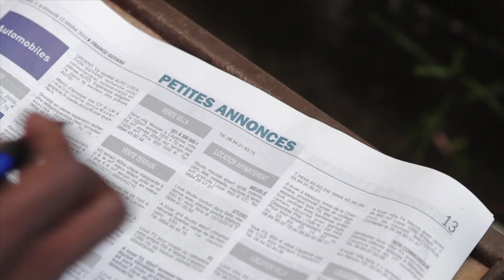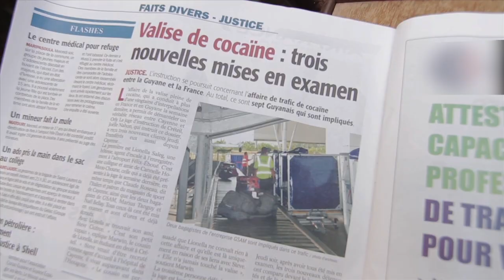Clip OROYO-Lova Jah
Voici le Clip de LOVA JAH, "Oroyo" tiré de l'album éponyme.

Avec l'aimable Participation de Phylosophy, Zéro fot, Titon,Voisin Hervé Sokké & Dayron Jaquet, Boris Juminer, Mamy, Labé Jof, la Guyane Fashion Week, Sud Motors

OPV: A Valet & Olawaan
3D effects- K-SNER